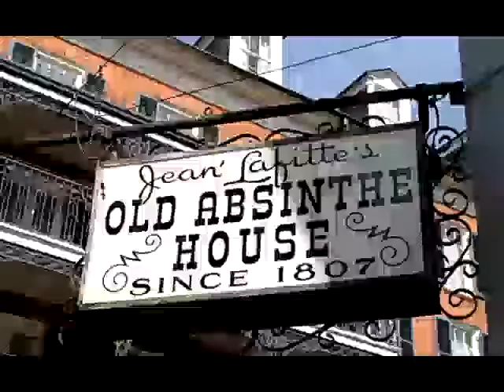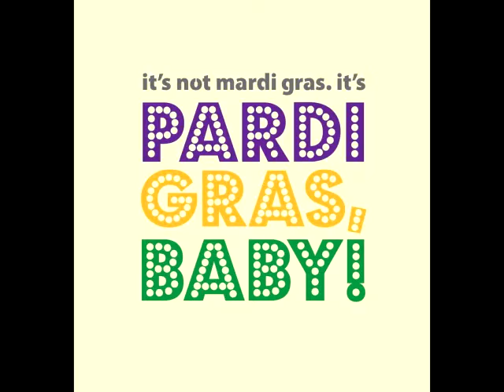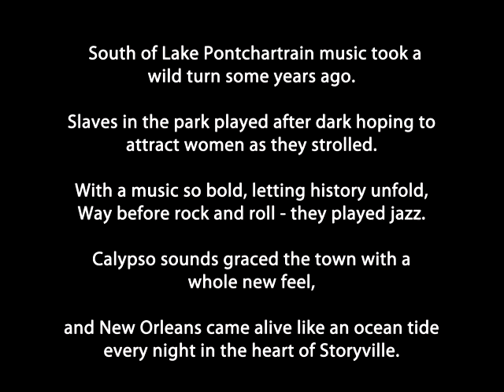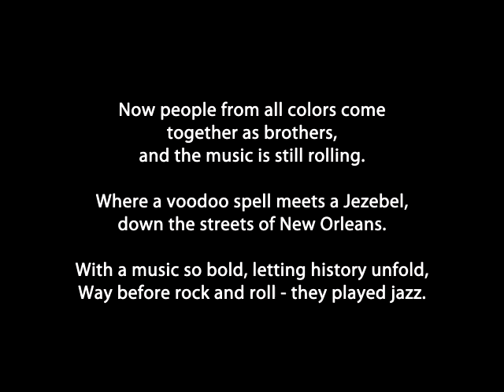Jezebel - by Don Middlebrook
New Orleans Jazz -- Trop rock and Pardi-Gras!